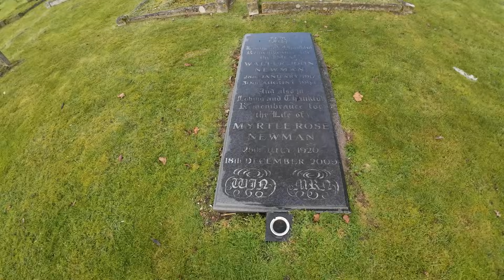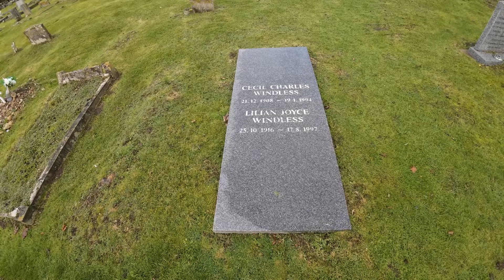Neil McCarthy's Grave - Famous Graves - Zulu, Where Eagles Dare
Todays Famous grave visit is that of Actor Neil McCarthy, who was in such classics as Zulu, Where eagles dare, Time bandits and so much more.

Eugene Neil McCarthy (26 July 1932 – 5 February 1985) was an English actor known for his dramatic physical appearance caused by acromegaly.